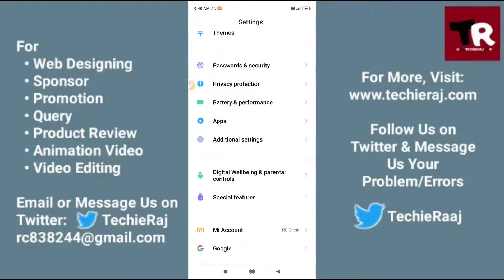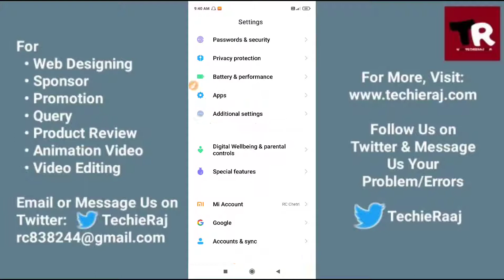How to Change Button in Redmi Note 9 Pro